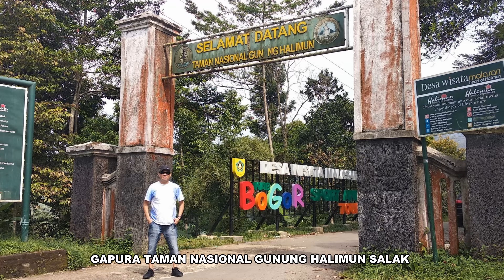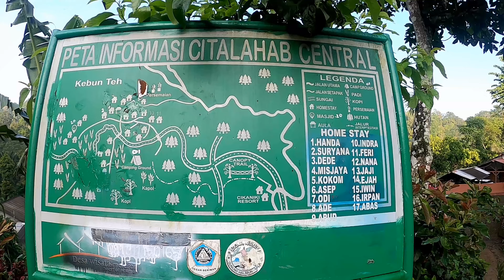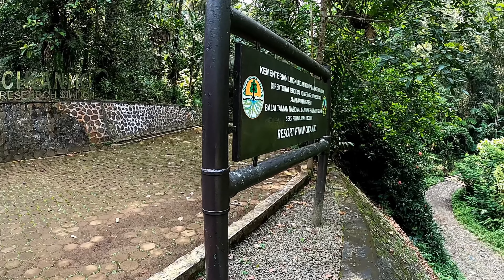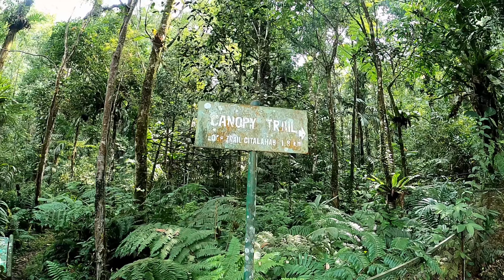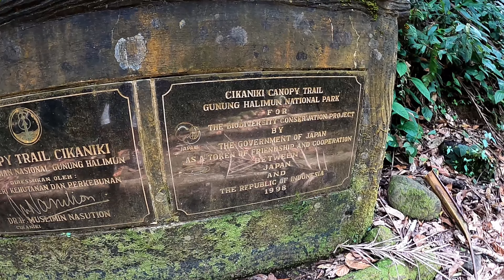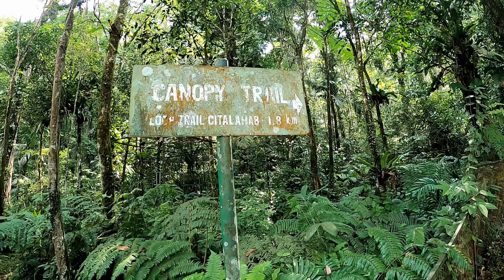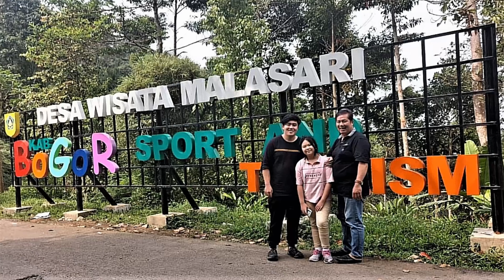JELAJAH HALIMUN SALAK, CITALAHAP DESA MALASARI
MENCOBA TANGGUH NYA PAJERO SPORT DI MEDAN OFF ROAD, DI TAMAN NASIONAL GUNUNG HALIMUN SALAK YANG BERBATUAN DAN LICIN